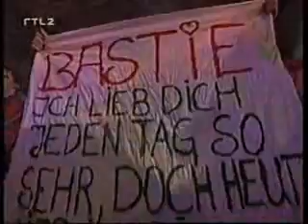CITA - Do it for love, Baby come back.wmv